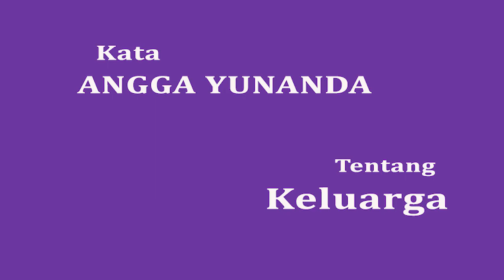Kata Angga Yunanda Tentang Keluarga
Angga Yunanda
Film  "Cinta Pertama, Kedua dan Ketiga"